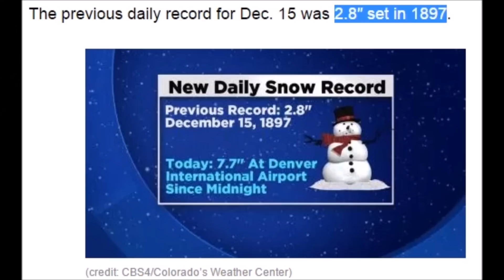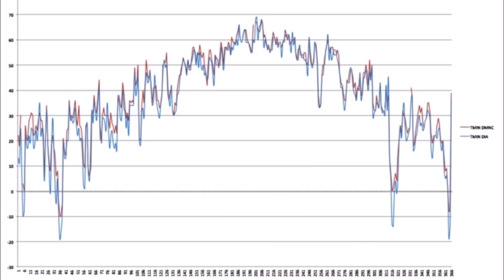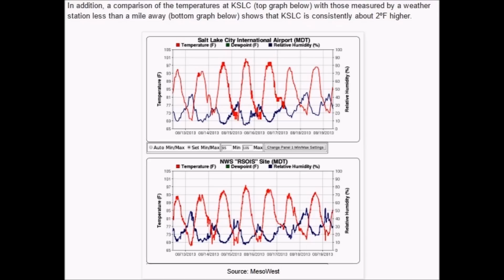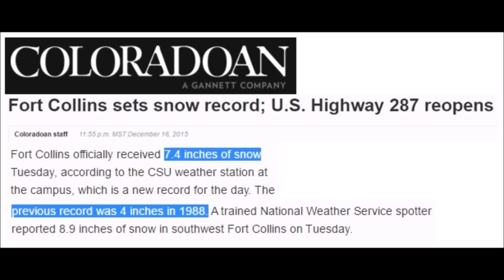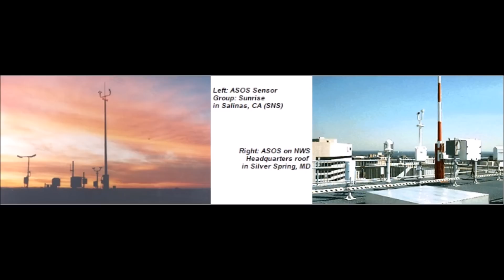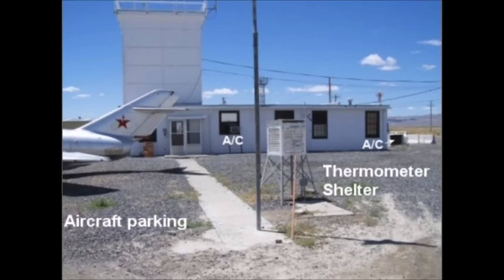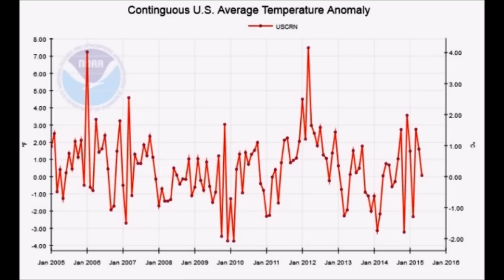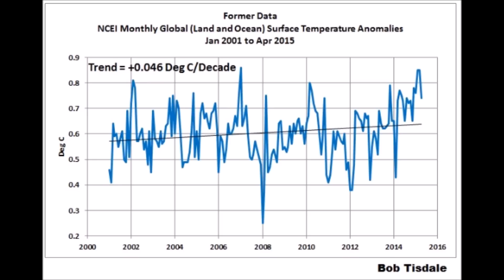N. American Snow Records Broken Weather Stations Moved | Mini Ice Age 2015-2035 (117)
With temperature stations being moved across the USA  and record snows over the rocky mountain states, one has to wonder if the stations in their original locations would show deeper snow depths. Are the stations being moved to show higher temperatures and less snow?